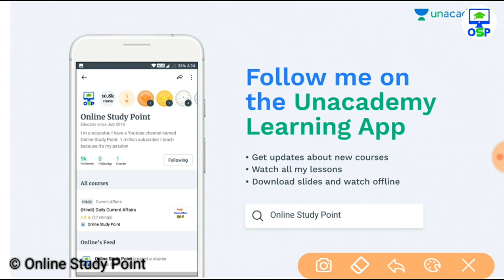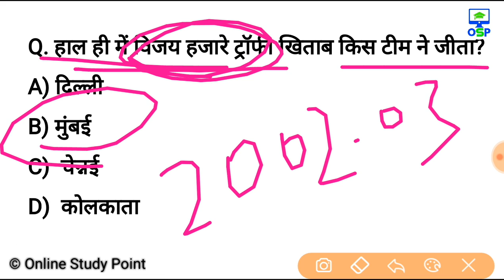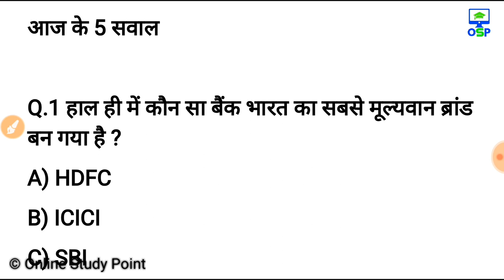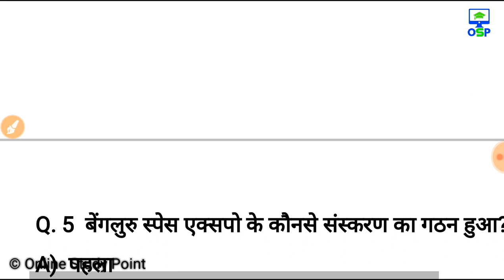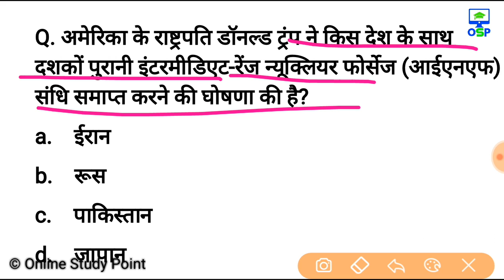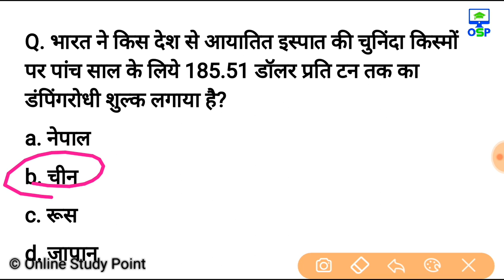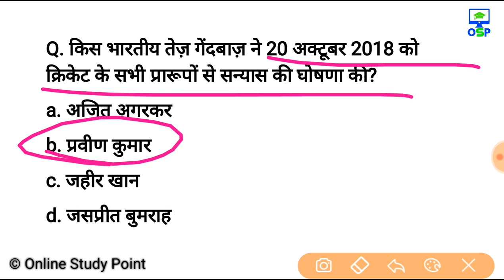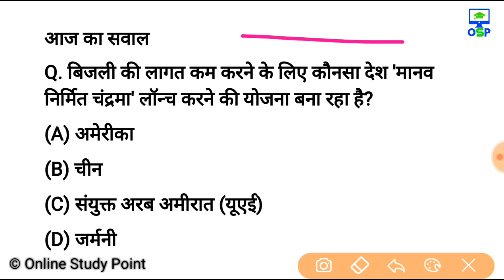23 अक्टूबर करेन्ट अफेयर्स हिंदी रट लेना | Daily Current Affairs Booster 23thoct -Online study point